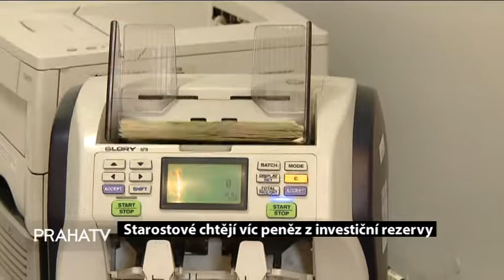Starostové chtějí víc peněz z investiční rezervy